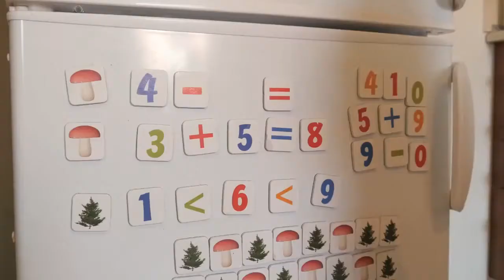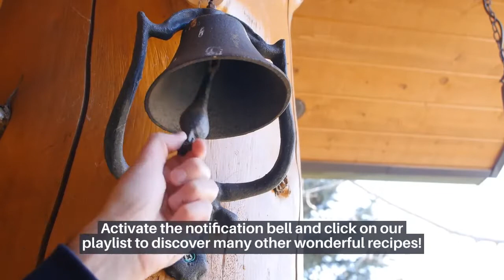✅ HOW TO MAKE THE BEST PIZZA IN THE WORLD!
Welcome to the best cooking channel in the world!
Today, we are going to present another sensational recipe,
which is delicious and the whole family will love it!

We are going to show that making the best pizza in the world is very easy,
it can serve at any time and occasion, as always mentioned in our tips
and still earn a lot of money! Let's take an example of a very large pizza,
with the perfect dough, with a lot of filling and great ingredients.
Then you can make it with the flavors you want. This is another delicacy
that will leave a huge smile on the face of the whole family and friends!
Stay with me until the end of the video, it's very easy to do!

This channel presents the best recipes for you to enjoy at all times!
Follow the whole list of ingredients and the preparation mode,
please leave your Like, your comments, share the videos with family
to discover many other wonderful recipes! Until the next video! Bye!

DOUGH INGREDIENTS:
300ml of milk, 3 tablespoons of olive oil, half a tablespoon of salt,
10g of granulated yeast, 500g of wheat flour, tomato sauce to taste.

FILLING INGREDIENTS:
300g of sliced mozzarella, 200g of sliced ham, 150g of pepperoni sausage,
150g of shredded chicken, 100g sliced olives, 100g cream cheese,
2 chopped tomatoes, chopped onion, basil and oregano to taste.